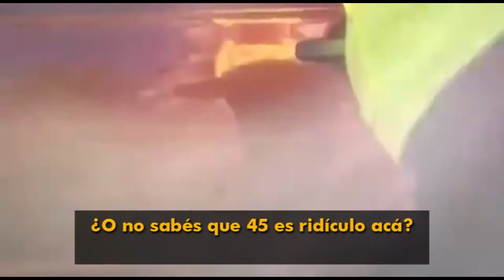Adeom pide a Mieres que se retracte y afirman que ellos no publicaron el video